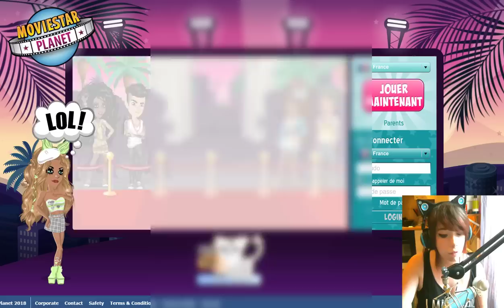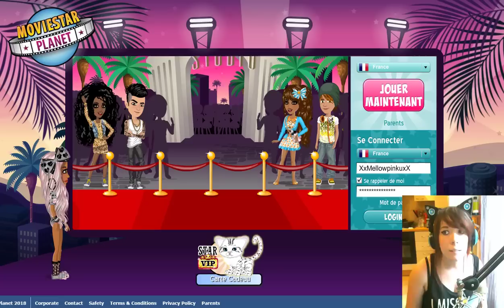MES MOTS DE PASSE EN PLEINE VIDEO... + PIRATER SUR MSP...